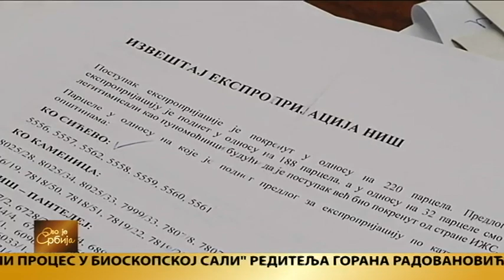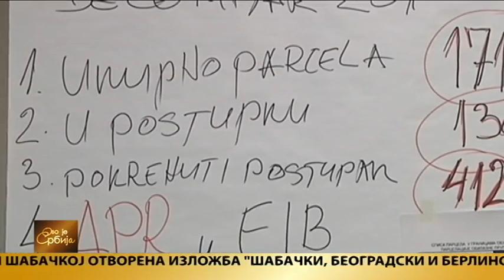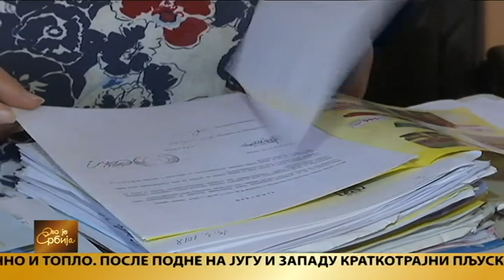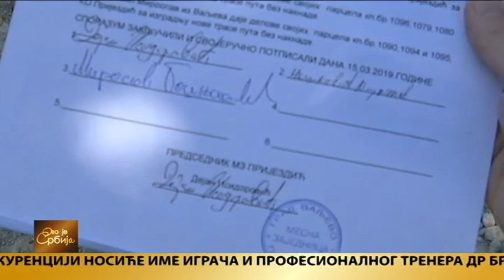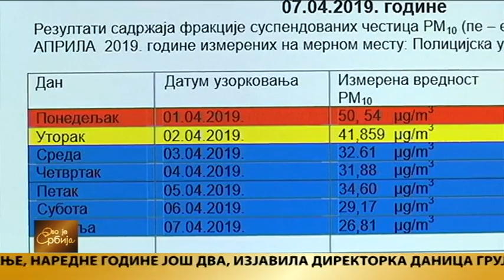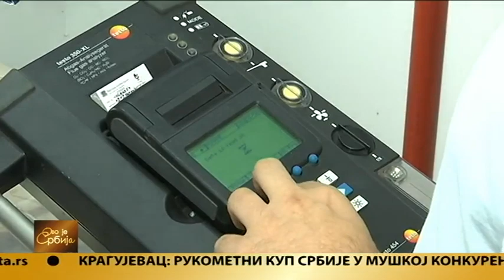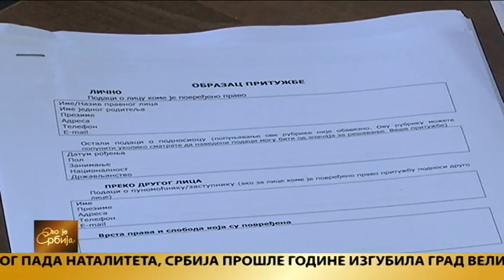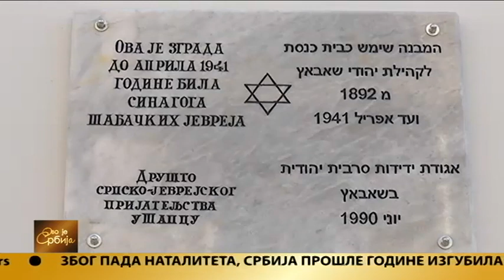Ovo je Srbija 05.09.2019.